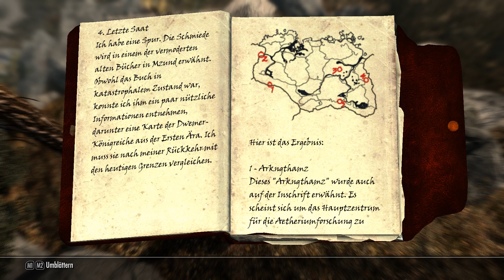Let's Sprung Skyrim [HM] #57 - Fast in Rift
*[HM]* steht übrigens für Hard Mode :)

Man kann ja nicht sagen das wir keine Fortschritte machen, schließlich kommen wir ja doch irgendwie vorran. Zumindest Stück für Stück. Heute erreichen wir schließlich dann doch schonmal die Region zu der wir hin wollen. Ich werte das für mich als persönlichen Erfolg und freue mich ein wenig das ich die weite Reise überlebt habe.

Verwendete Mods:
Lanterns of Skyrim
HD Texturen
SkyUI
Static Mesh Improvment
Flora Overhaul
Frostfall
Wet and Cold
Tougher Traps
Pumping Iron
Realistic Needs and Diseases
Ruins Clutter
W.A.T.E.R.

Und noch irgendwelche anderen Miniverbesserungen die ich spontan nicht verorten kann weil sie im Modmanager komische Namen haben.